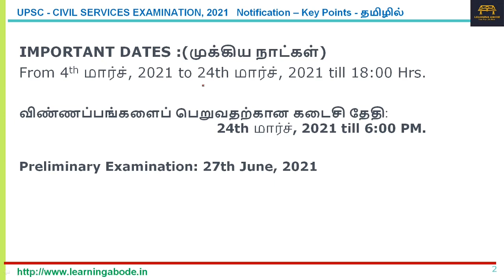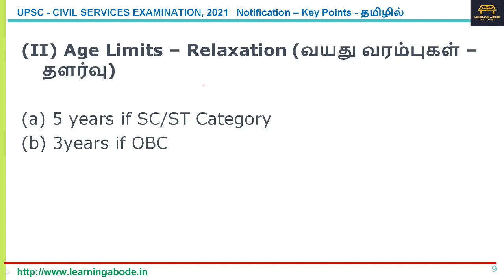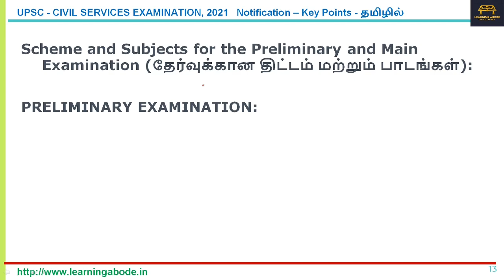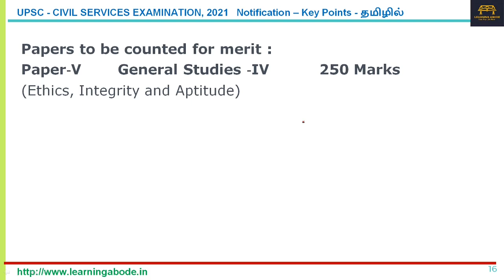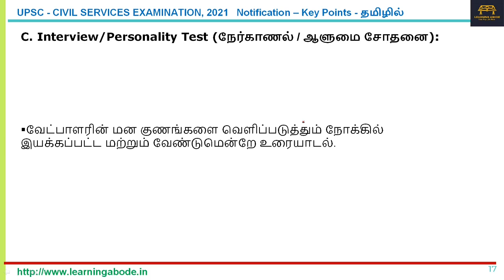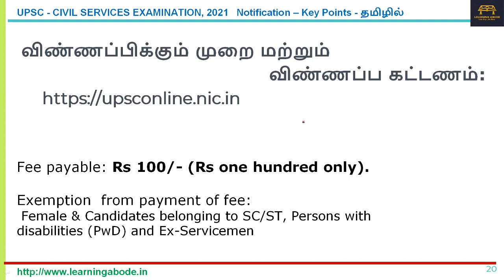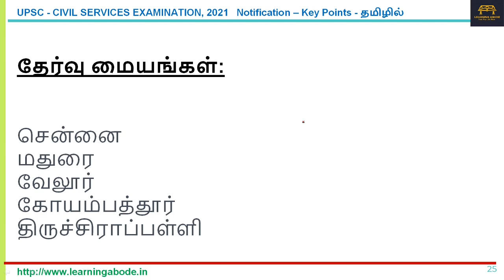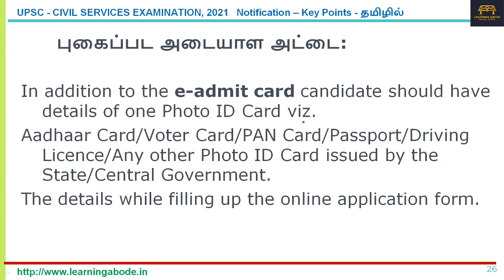UPSC Civil Services Exam Notification 2021 in Tamil | ஐ.ஏ.எஸ், ஐ.பி.எஸ் தேர்வு அறிவிப்பு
இந்திய ஆட்சி பணி தேர்வு 2021